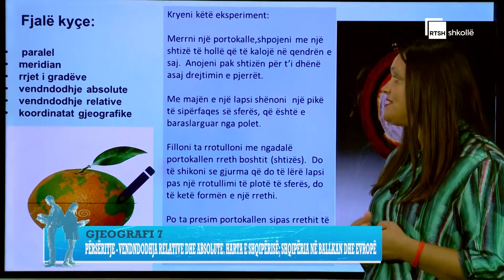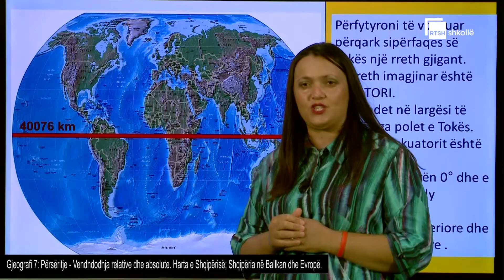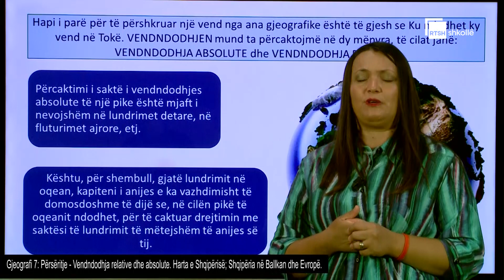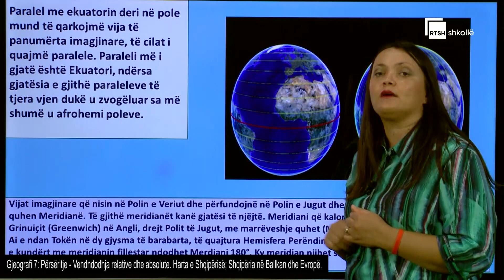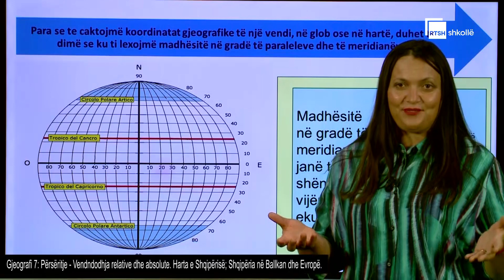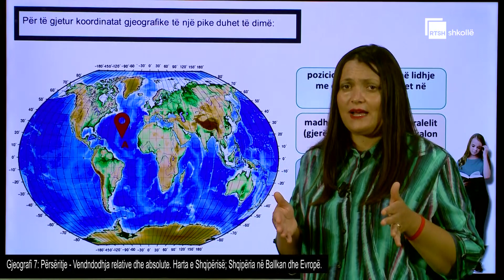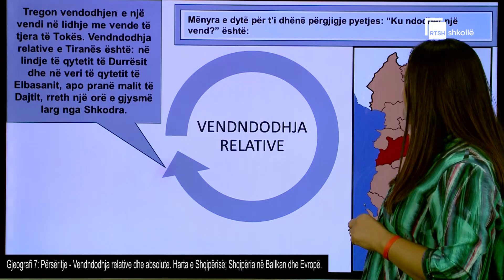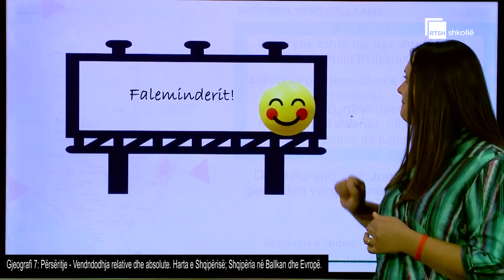Përsëritje - Vendndodhja relative dhe absolute. Harta e Shqipërisë| Gjeografi 7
Mësuese: Florida Kumanaku